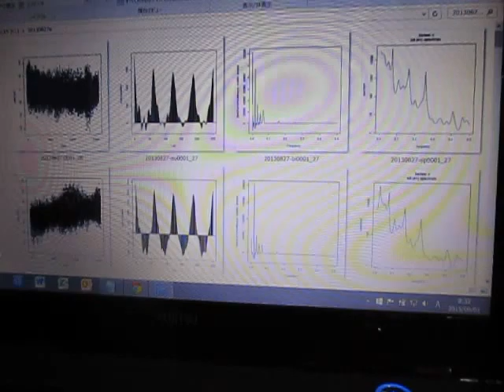超音波伝搬状態の測定解析 Measurement analysis of ultrasonic wave propagation state